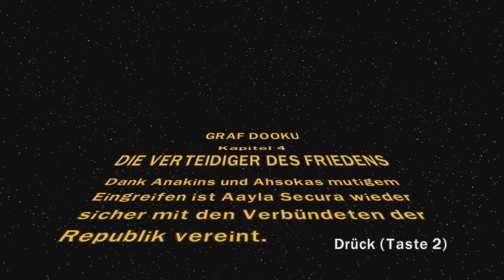LEGO STARWARS III [HD] #16: Die Verteidiger des Friedens... | Let´s Play Lego Starwars 3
Wir beenden Kapitel 3.Danach fangen wir sofort mit dem vierten Kapitel an. Wir stranden auf einem Planeten der von Kreaturen aus dem Film Madagaskar bevölkert wird.. Wir sind weiter auf der Jagd nach Graf Dooku

Wenn euch das Video gefällt klickt auf "mag ich"